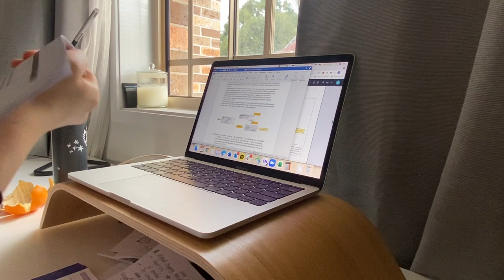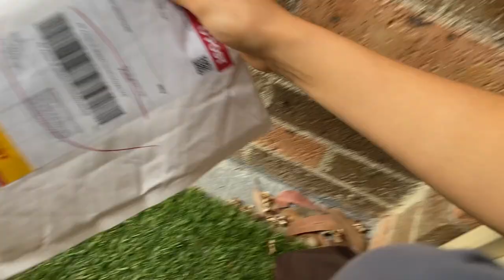(eng) minny vlog | iPhone 13 Pro Sierra Blue unboxing, 애플워치 SE 스트랩과 두달후 사용후기, 먹으러 다녔던 날들을 추억하며...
**제가 산건 애플워치SE 40mm입니다!!

부럽다 동생아...

- music
Marshmallow (Prod. by Lukrembo)
Juju B. Goode - Day 8. Bloom
Artist : 오늘의 일기
Title : Everyday